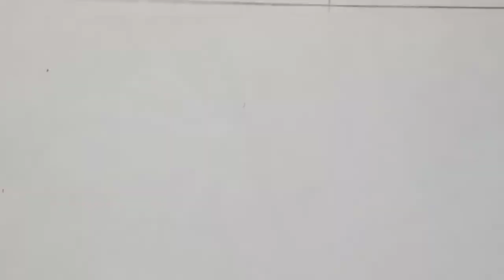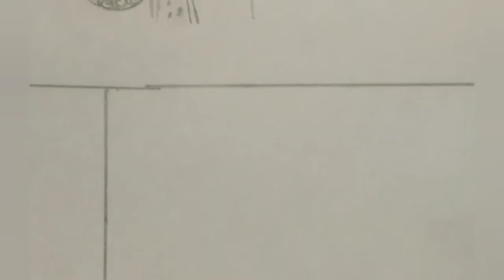How to draw different types of bridal elements in mehndi bridal and groom faces....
how to draw different types of bridal elements in mehndi bride and groom faces.. learn easy dulha and dulhan drawing in mehndi.. heena mehndi for beginners basic bridal mehndi elements...
for more categories and playlist click on following link...